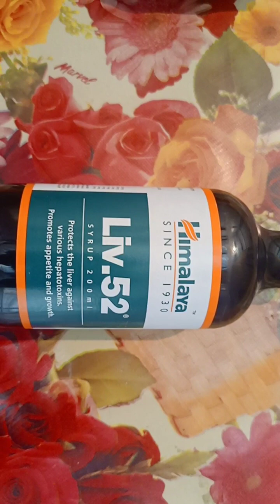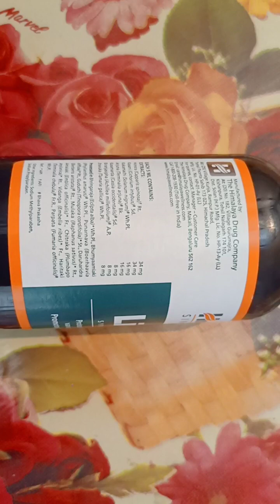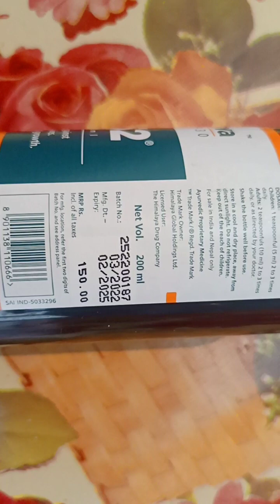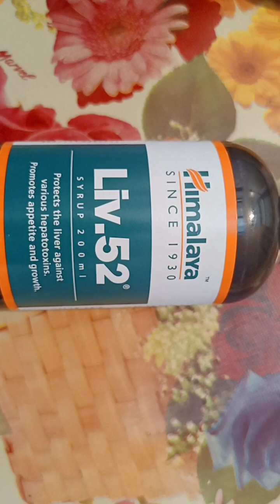Liv 52 syrup use in Bangla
liv 52 syrup use side effect dose benifits